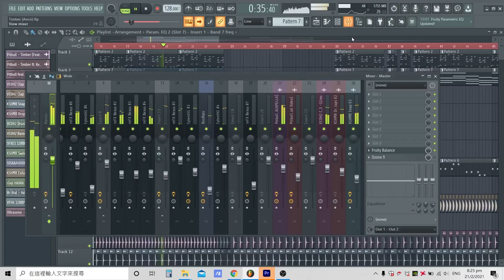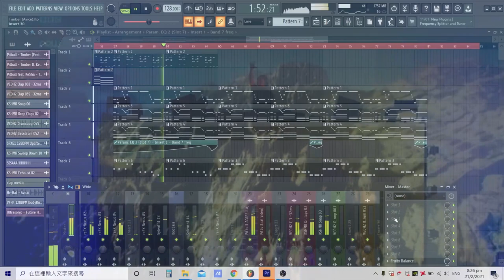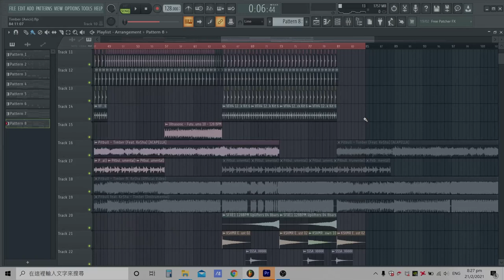What If "Timber" was produced by Avicii? (full song) - Jason. W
Original song: Pitbull - Timber ft. Ke$ha

Few days ago, YouTube algorithm recommended me a video from Mike Demero, he created a drop using the melody from "Timber" in Avicii style. After listening the remix, many memories come back to my brain. One thing is that the video was too short, so I decided to make my own full version of 'What if "Timber" was made by Avicii?'

Shoutout to Mike Demero! I will give him full credit on his idea of this video.

Also, big shoutout to Avicii too. He is one of the reasons why I am here making music, his music also cured me inside.
The legend never dies as he will be remembered, don't be sad because he wasn't here anymore, be glad that he was here, rest and peace.

Download the track! Plz give me credit tho lol